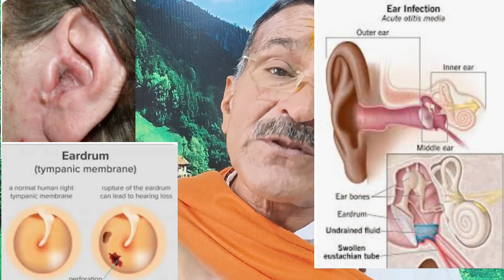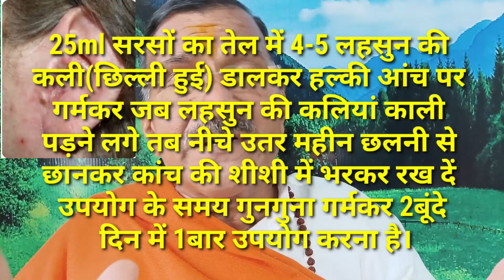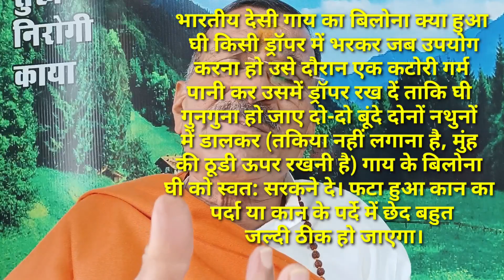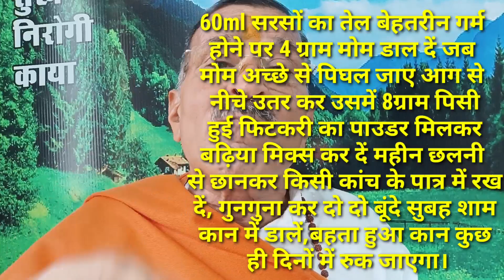बड़ी ही आसानी से बन सकते हैं आप कान रोग विशेषज्ञ ये दो बूंदे कमाल की ENT doctor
@Prabhuvasudevjiayurvedic badi Hi aasani se ban sakte hain aap Kan Rog visheshagya yah do bunde Kamal ki diy earproblem earproblems earprotection ent how health desi home remedies
Kan Mein jab pida Hoti Hai Dard hota hai to man mastishk jabardast pareshan ho jata hai nind ud jaati Hai kanon ki kisi bhi prakar ki samasya Ho chahe Kan bahane ki hai  Kan Mein Peep a rahi Hai Kan ka parda kharab ho gaya hai parde Mein chhed ho gaya hai Kan Mein khujali chal rahi hai aisi aur bhi kahin vikritiyan kanon ko lekar Kan ko lekar Hai ya ho jaati Hai aisi sari hi Kan ki samasyaon ko jad Mul se nasht karne ke liye paramparagat roop se sadiyon se prachalit Jo nuskhe Hain gharelu nuskhe Hain UN sabke bare mein maine bahut behtarin jankari di hai agar aap yah pura video dekh lete ho to main aapko Vishwas dilata hun aap ENT doctor ban jaate Hain Kan Rog visheshagya ban jaate Hain aap aapka upchar to kar hi lete hain dusron ka upchar Kar bhalai bhi Kama lete hain aisi hi nit नई-नई behtarin jankari ke liye is YouTube channel ko subscribe Kar lijiye BEL icon ko press kar aap bhi hamare familiar ban jaaiye jankari acchi upyogi mahatvpurn lagti ho to viral kar dijiye share kar dijiye ek like mere liye बहुत-बहुत dhanyvad बहुत-बहुत sadhuvaad.